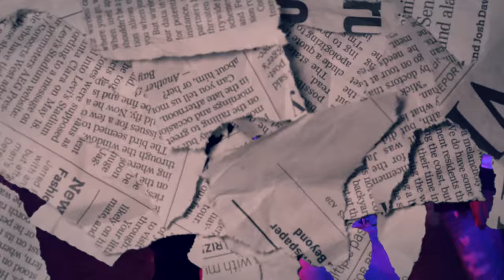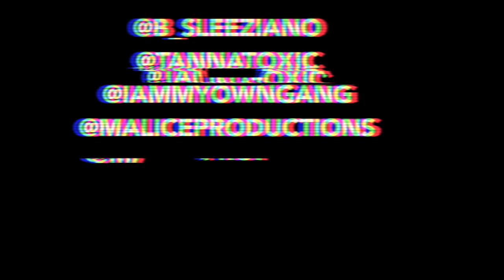SWAGGTANNA x CAPTAIN LIVE x BUKKZ SLEEZIANO - SO DIFFERENT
SWAGGTANNA x CAPTAIN LIVE x BUKKZ SLEEZIANO - SO DIFFERENT OFFICIAL VIDEO OUT NOW!

Shot By Malice Productions